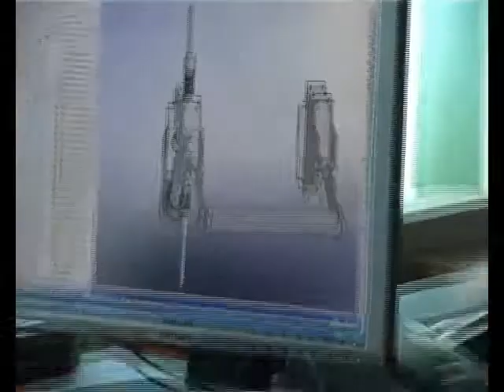RTS ROZTOCZE w Tomaszowie Lubelskim FILM REKLAMOWY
Film powstał na zamówienie przedsiębiorstwa RTS Roztocze w Tomaszowie Lubelskim